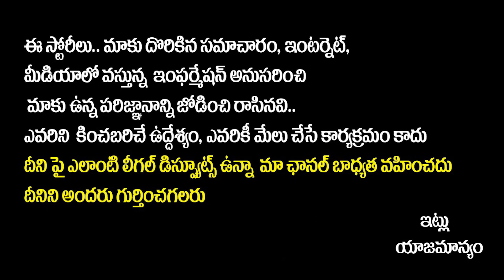థాంక్యూ పవన్ కళ్యాణ్, కేసీఆర్ | Chandrababu Naidu First Speech After Release From Jail | Yuva Galam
Regards,
Yuvagalam Team